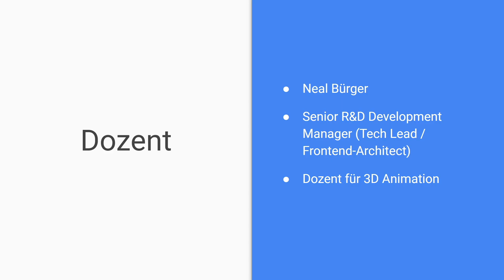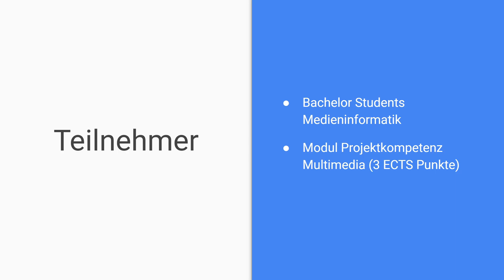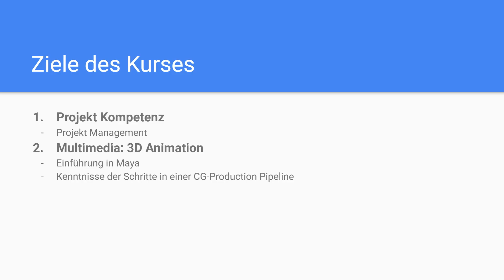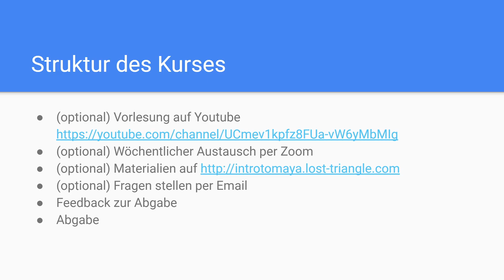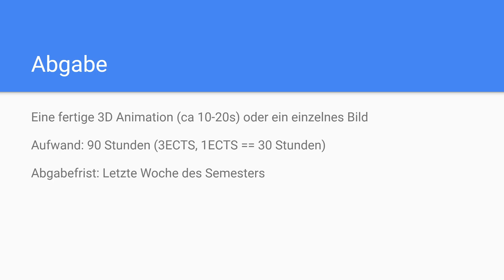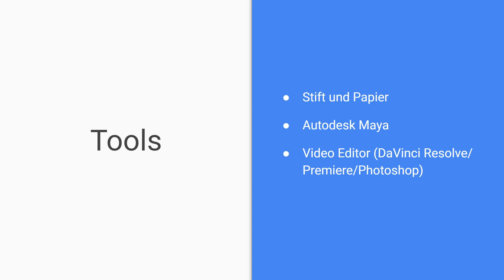00 - PKMM - Overview